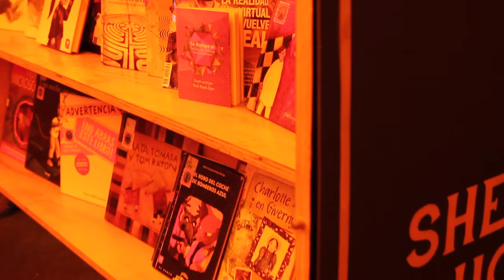Invitación a la conferencia - cuento Se Rompe El Techo de Cristal [Negocios en Tm] ®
EL CUENTO “SE ROMPE EL TECHO DE CRISTAL”
SERÁ PRESENTADO EN LA FIESTA DEL LIBRO Y LA CULTURA DE MEDELLÍN DE LA MANO DE COMFENALCO ANTIOQUIA

•El cuento fue elegido como herramienta pedagógica para el programa de Inclusión Laboral con Política de Equidad de Género que lidera la Caja de Compensación Comfenalco Antioquia con el apoyo del Gobierno Nacional.
•La Conferencia - Cuento que presentará la empresaria y periodista Paola Rueda López en el Marco de la Fiesta del Libro llamada “Se Rompe El Techo de Cristal”, representó a Colombia en el Foro Mujeres Poderosas Liderazgo 3.0 organizado por la Revista Forbes en República Dominicana.
•El cuento aborda de una forma fácil de entender el Objetivo de Desarrollo Sostenible número 5 que promueve la ONU en el mundo y que se basa en el liderazgo femenino, el empoderamiento y la equidad de género de mujeres y niñas.
•La cita para disfrutar esta conferencia – cuento es el jueves 15 de Septiembre a las 5PM en la carpa central del Bibliocirco, ubicada en el ingreso al Jardín Botánico.

Videos relacionados en el canal Ver la lista de Reproducción “Se Rompe El Techo de Cristal”.